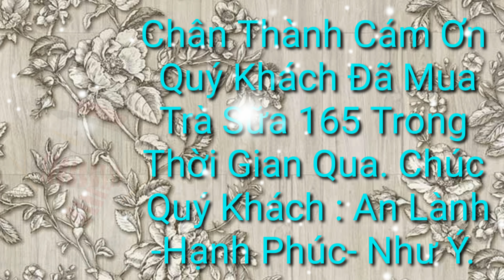Trà Sữa 165 Truyền Thống 2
& Thông Báo : GO-FOOD ( Trà Sữa 165 Truyền Thống Đã Có Cửa Hàng Trên GO-FOOD Của GO-VIET.
& Thông Báo : ( Trà Sữa 165 Truyền Thống Đã Có Cửa Hàng Trên GO-FOOD Của GOJEK ).
** TRÀ SỮA TRUYỀN THỐNG , TRÀ SỮA TRÂN CHÂU ĐƯỜNG ĐEN, TRÀ SỮA TRÂN CHÂU, TRÀ ĐÀO, TRÀ TẮC, TRÀ VẢI, CHANH DÂY, RAU MÁ TRÂN CHÂU :: * Ly Lớn 30.000 đvn ( 700 ml ) ; Ly Nhỏ 25.000 đvn.
** Thành Phần Bên Trong ::( Trà Sữa Truyền Thống Gồm Có : Trà Sữa, Trân Châu, Pudding, Thạch.). ( RAU MÁ TRÂN CHÂU Gồm Có : Rau Má Xay, Sữa, Trân Châu, Pudding, Thạch.).( TRÀ SỮA TRÂN CHÂU ĐƯỜNG ĐEN : Trà Sữa, Trân Châu TRUYỀN THốNG ĐẶT BIỆT, Đường Đen.).  ( TRÀ SỮA TRÂN CHÂU: Trà Sữa, Trân Châu Truyền Thống Đặc Biệt.). (TRÀ TẮC:Trà, Tắc Tươi.). (TRÀ VẢI:Trà, Vải Tươi.). (CHANH DÂY: SoDa, Chanh Dây Tươi.).
* GiAO TẬN NƠI & GỌI ĐIỆN * NHẮN TIN * Grab Bike * GoJek..
& 165 ĐƯỜNG SỐ 49, F, TÂN TẠO, QUẬN BÌNH TÂN.